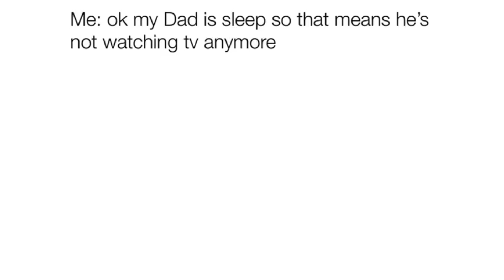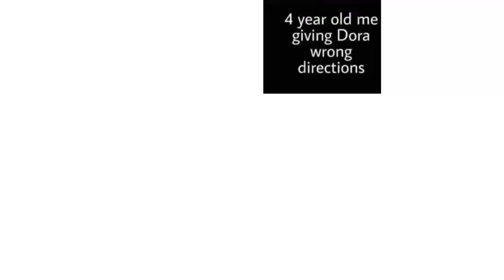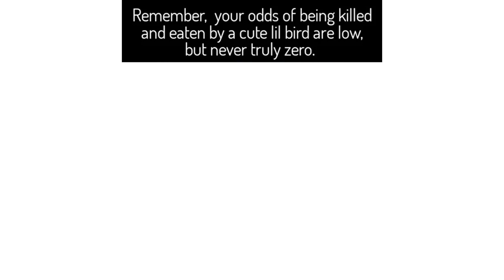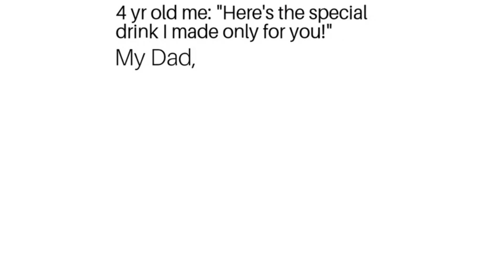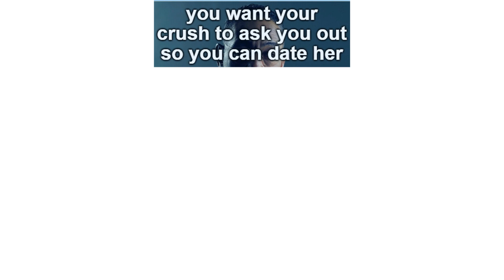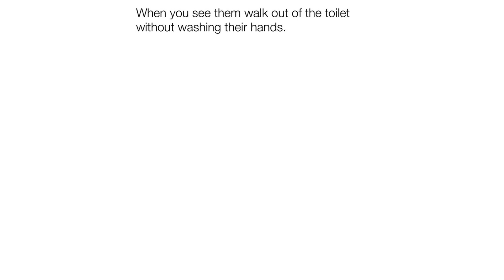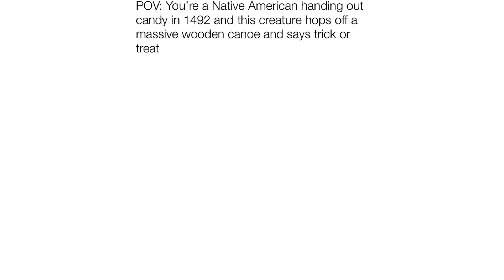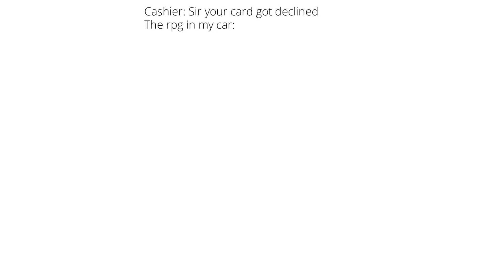Daily Juicy Memes 1220